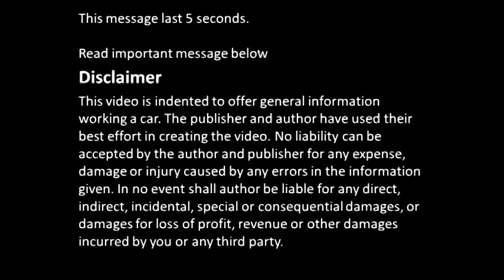How to assemble engine VVT-i Toyota Part 21: Flywheel